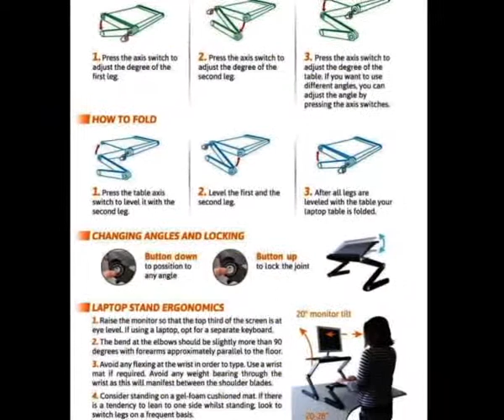Laptop Adjustable Table Stand on Amazon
Laptop Adjustable Table Stand
To get Table Stand

PRODUCT DETAILS NAME:
Pwr Laptop Table Stand Adjustable Riser Portable with Mouse Pad Fully Ergonomic Mount Ultrabook MacBook Notebook Light Weight Aluminum Black Bed Tray Desk Book Fans Up to 17"

 Product Description

• LIGHT WEIGHT, HIGH STRENGTH ALUMINUM TRAY, STURDY FULLY ADJUSTABLE LEGS - Makes Carrying Easy and Holds Your Computer Firm and Steady. Rotate 360 Degrees and Lock in Place at Various Angles. Quickly Collapse The Stand to Make it Portable.

• NO ASSEMBLY REQUIRED / QUIET USB POWERED CPU COOLING FANS - Connect USB Cord (Included) to Your Computer to Power The Quiet Cooling Fans.

• WARRANTY - 30 Days Refund - 24 Months Exchange. PWR+ is WA, USA based company. We are friendly Customer Support Experts

• BEST GIFT - Best Friend Gift Men Women Kids Mother Farther Family Holiday Gift Boys Girls Present Christmas Valentine Thanksgiving Birthday Anniversary Gift Idea Mother's Day New Year Eve Day Halloween Easter Ganesh Independence Veteran's Prophet's Birthday Muharram Ramadan Passover Rosh Hashana Yom Kippur Chanukah Hanukkah Best Baby Shower Gift Best Teen Adult Retirement Present